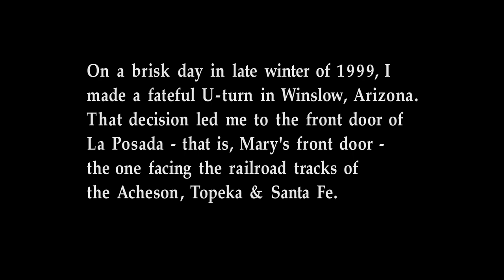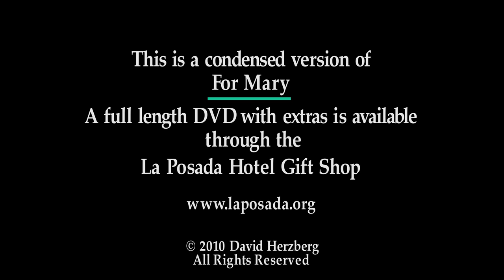For Mary - La Posada Hotel Winslow, Arizona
A film journey through time and and the seasons of Mary Colter's architectural masterpiece, the La Posada Hotel - the historic Harvey House located in Winslow, Arizona. Filmed and edited by David Herzberg.